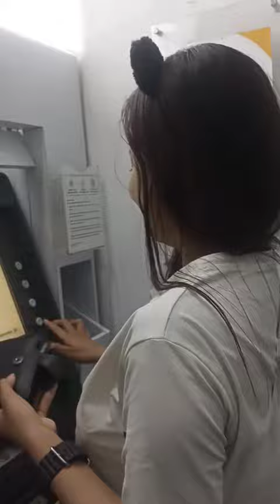Day in may life salbut and sal sal😆